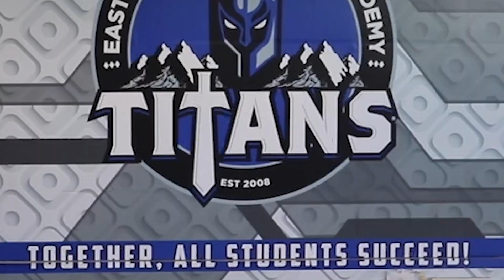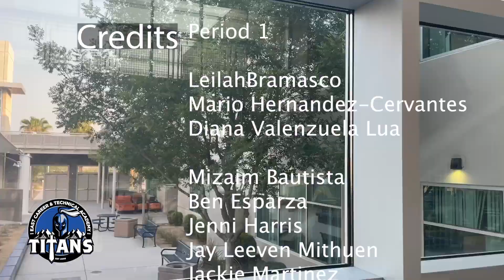Titan TV October 26, 2023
East Career Technical Academy Announcements Titan TV October 26, 2023